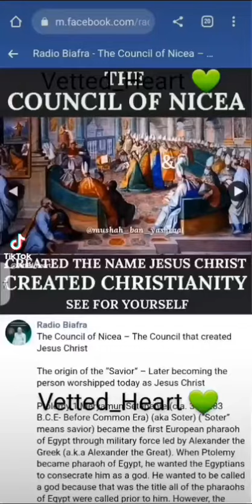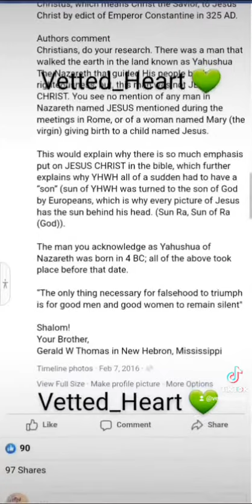Serapis is HIS name 👀 Part 2 Council of Nicea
A simple Google search led me to this information.  How long will you continue to allow your enemy to miseducate you?  Understand the bible is an allegory (a story, poem, or picture that can be interpreted to reveal a hidden meaning, typically a moral or political one).  This is why those with eyes (👁👀)  do not buy into it's verbiage.  We innerstand the metaphors and misrepresentations used to throw off melanated people.